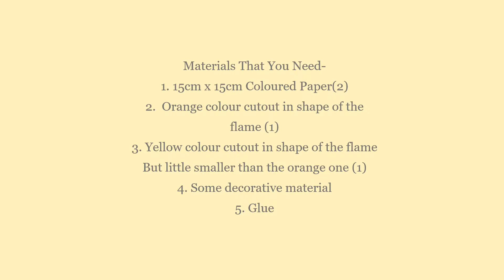Paper Fold Diyas For Kids Diwali | Decoration Ideas DIY |How to make paper diya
Material That You Need for this Paper Deepavali Diya at Home - 5 Minute

1. 15cm x 15cm coloured Paper(2)
2.  Orange colour cutout in shape of the flame (1)
3. Yellow colour cutout in shape of the flame But little smaller than the orange one (1)
4. Some decorative material
5. Glue

-DAV Thane Craft Project for Grade II- Decorating at home